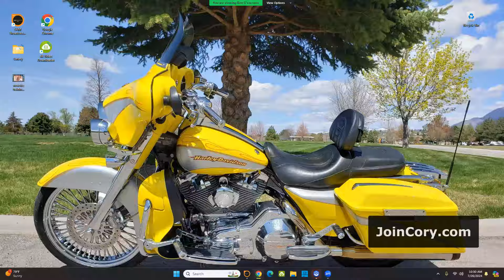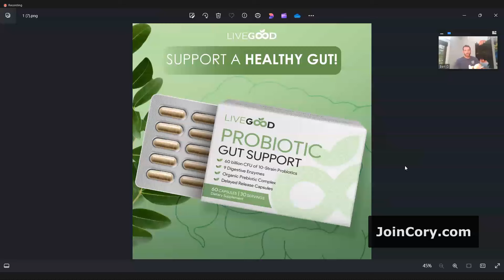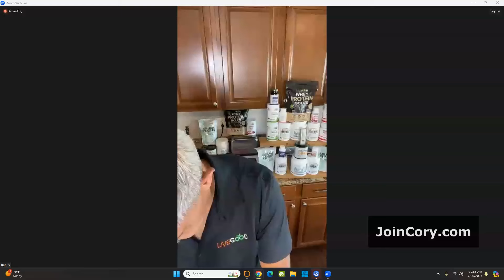Ben Glinsky's SHOCKING Team Meeting Confessions Revealed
$24.00 to $124.00 a Month

Questions?

LIVEGOOD: Firestarter Friday
CEO Ben Glinsky Hosts Team Meeting

(WEBINAR SCHEDULES)

livegood
livegood review
livegood compensation plan
livegood powerline
livegood mlm
livegood reviews
livegood products
livegood review 2023
livegood company
livegood health products
livegood launch
join livegood
livegood matrix
what is livegood
livegood scam
livegood spillover
livegood business
livegood wholesale
livegood opportunity
livegood product
livegoodproducts
livegood supplements
livegood benglinsky
livegood team
livegood prelaunch
livegood tour
livegood funnel
livegood coffee
ben glinsky
tim miller
live good mlm review
live good
mlm reviews
super reds
super greens
essential oils
nowsite
nowsite ai
myai
multiple income funnel
mif multiple income funnel
mif review 2024
mif funnel review 2024
mif multiple income funnel 2024
mif multiple income funnel review
mif multiple income funnel reviews
mif multiple income funnel review 2024
is the legacy builder program legit
legacy builder program digital products